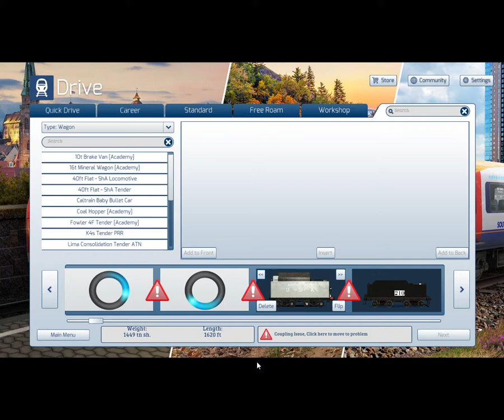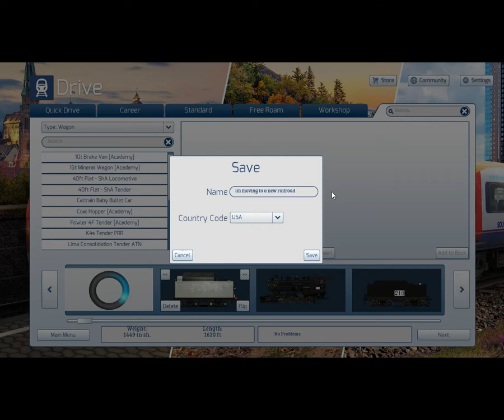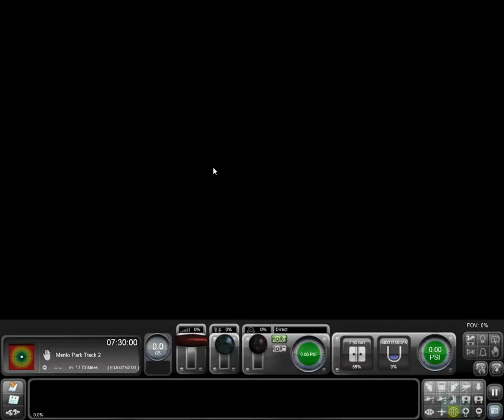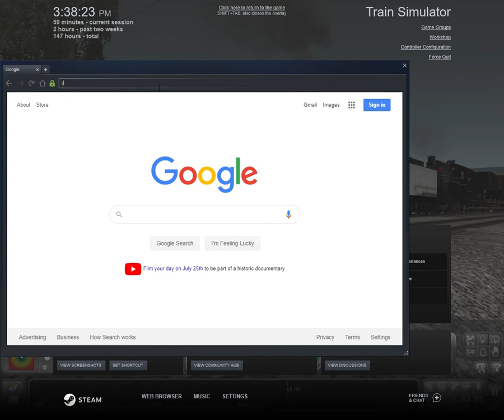my 2-8-0 locomotives that we were trying to move to Vermont derailed 4 times in a row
guys i don't what's been causing this issue with the two 2-8-0 locomotives derailing off the rails but i am going to fix this so you will what would happen.